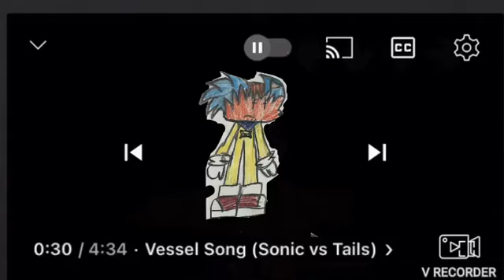Vessel but pumpkin and jacko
Player. Lenny